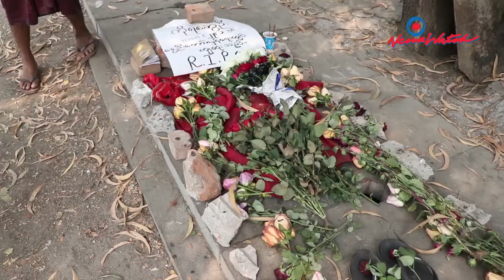မန္တလေး စိန်ပန်းရပ်တွင် ကျဆုံးသွားသူများ၏စျာပန - What's happening in Myanmar (15-03-2021)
မန္တလေး မဟာအောင်မြေမြို့နယ် စိန်ပန်းရပ်ကွက်၊ ၄၁ လမ်းနှင့် လမ်း ၉ဝအနီး မတ်လ(၁၃)ရက်နေ့က တပ်ပေါင်းစု ထိုင်သပိတ်ကို ရဲတပ်ဖွဲ့နှင့်စစ်တပ်က ပစ်ခတ်ဖြိုခွင်းမှုကြောင့် သေဆုံးသူ (၇) ဦး၊ ဖမ်းဆီးခံရသူ ၂၀ ကျော်နဲ့ ထိခိုက်ဒဏ်ရာရရှိသူ အများအပြားရှိခဲ့ပါတယ်။

ထိုင်သပိတ်စစ်ကြောင်းဖြိုခွင်းမှုကြောင့် သေဆုံးသူခုနစ်ဦးမှာ ဗကသအဖွဲ့ဝင် ကိုစောပြည့်နိုင်အပါအဝင် ဦးဝင်းဌေး(ခ) ဦးရှမ်းကြီး၊ ကိုရဲဆွေဦး၊ ဒေါ်ကေကြည်၊ ကိုမျိုးသန့်စိုး၊ ကိုမင်းမင်းထွန်းနှင့် ကိုစောရန်နိုင်တို့ဖြစ်ပါတယ်။

အဆိုပါနေ့ဖြစ်စဉ်များအတွင်း ဦးခေါင်း သေနတ်ကျည်ဆန်ထိမှန်ပြီး အလောင်းပျောက်ဆုံးနေသူ ဒေါ်ပြုံးအမည်ရ အသက်(၅၀) အရွယ် အမျိုးသမီးကြီးတဦးရှိပါသေးတယ်။ ဒေါ်ပြုံးဟာ ၄၁ လမ်းနှင့် ၄၂ လမ်းကြား၊ ၉၁ လမ်း နှင့် ၉၂ လမ်းကြား၊ စံပြရပ်ကွက်ရှိ သူမရဲ့နေအိမ်အတွင်းမှာ ပုန်းရှောင်နေသူများကို အကာအကွယ်ပေးရင်း ဦးခေါင်းဘယ်ခြမ်း ကျည်ထိမှန် ကျဆုံးခဲ့တာဖြစ်ပါတယ်။ ဒေါ်ပြုံးမှာ အမျိုးသားမရှိတော့ဘဲ သားသမီး သုံးယောက်ကျန်ရှိခဲ့ပါတယ်။